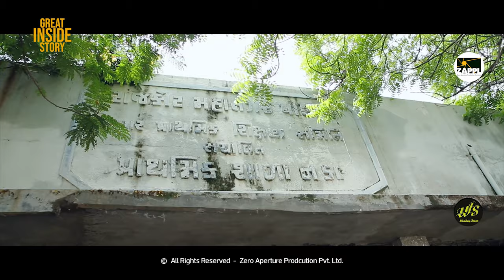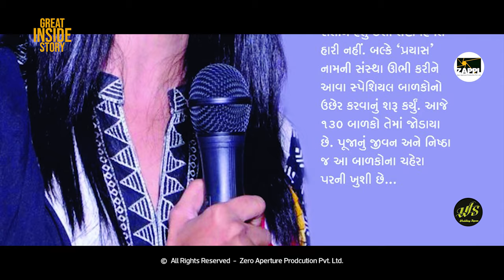great inside story | mother of 200 children | feat. pooja patel | Mental disability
પુજા પટેલ એક એવું વ્યક્તિત્વ જે પોતાના ડિસેબલ બાળકને (special child) લઈને શરૂ થયેલી એક કેવી સફર જેને અત્યારે ગર્વ છે 200 થી પણ વધારે ડિસેબલ બાળકની (special child) માતા બનવાનો.
તેમનું એક એવું સ્વપ્ન જે સમાજ અને સોસાયટી માટે બહુ મોટું ઉદાહરણ પૂરું પાડે છે
વધુ માહિતી માટે આ વીડિયો જોવા વિનંતી...